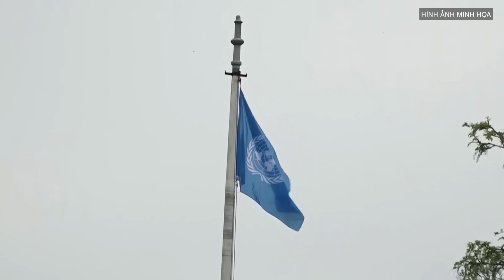Tin quốc tế: Tướng quân lực Ukraine bàng hoàng, tức giận trước quyết định của NATO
Tướng về hưu của Lực lượng vũ trang Ukraine, Sergei Krivonos cho biết Tổ chức hiệp ước Bắc Đại Tây Dương NATO đang gửi thiết bị đã bị vô hiệu hóa tới Ukraine.

00:00:20 ĐĂNG KÝ KÊNH TẠI ĐÂY